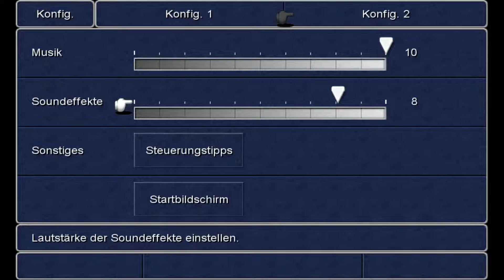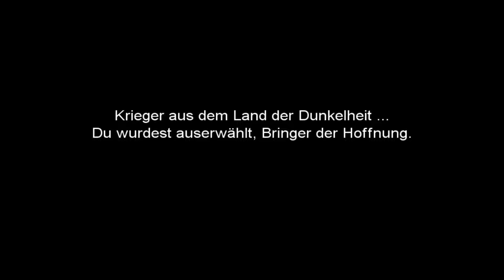Auf Gehts! | Let's Play Final Fantasy III [German HD ] # 001